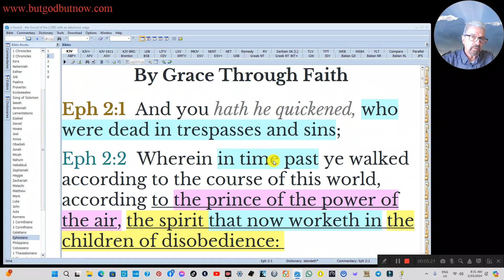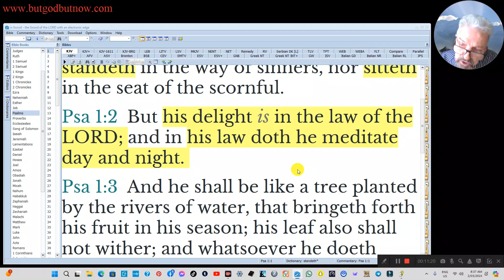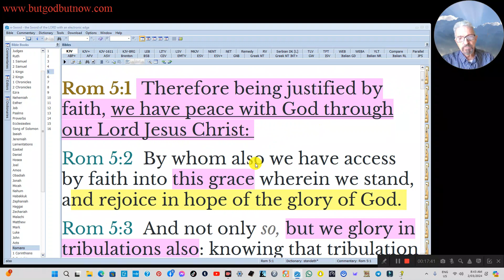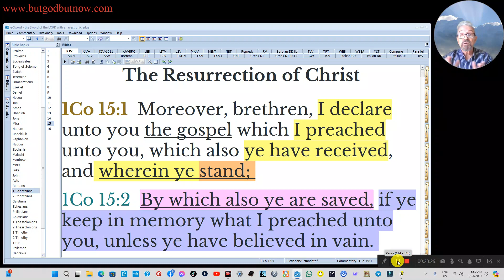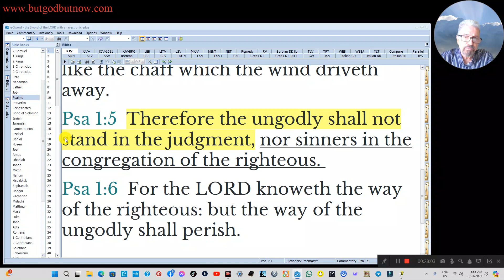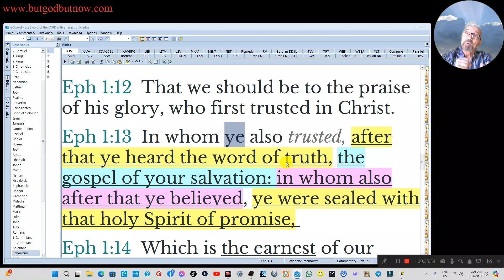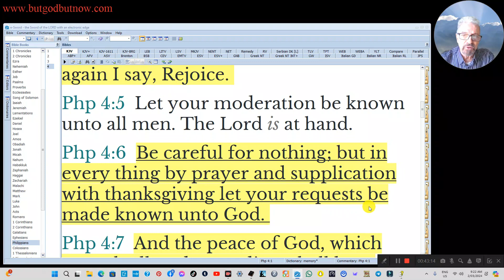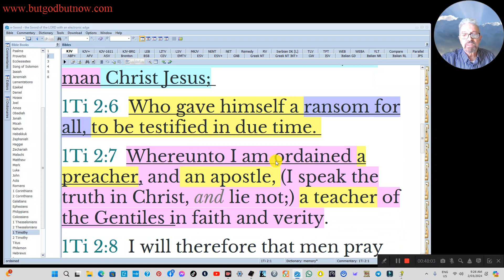PSALM 1 & ROMANS 5 ~KJB 1769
Psalm 1:1 Blessed is the man that walketh not in the counsel of the ungodly, nor standeth in the way of sinners, nor sitteth in the seat of the scornful.

Psalm 1:2 But his delight is in the law of the LORD; and in his law doth he meditate day and night.

Psalm 1:3 And he shall be like a tree planted by the rivers of water, that bringeth forth his fruit in his season; his leaf also shall not wither; and whatsoever he doeth shall prosper.

Psalm 1:4 The ungodly are not so: but are like the chaff which the wind driveth away.

Psalm 1:5 Therefore the ungodly shall not stand in the judgment, nor sinners in the congregation of the righteous.

Psalm 1:6 For the LORD knoweth the way of the righteous: but the way of the ungodly shall perish.

Romans 5:1 Therefore being justified by faith, we have peace with God through our Lord Jesus Christ:

Romans 5:2 By whom also we have access by faith into this grace wherein we stand, and rejoice in hope of the glory of God.

Romans 5:3 And not only so, but we glory in tribulations also: knowing that tribulation worketh patience;

Romans 5:4 And patience, experience; and experience, hope:

Romans 5:5 And hope maketh not ashamed; because the love of God is shed abroad in our hearts by the Holy Ghost which is given unto us.

Romans 5:6 For when we were yet without strength, in due time Christ died for the ungodly.

Romans 5:7 For scarcely for a righteous man will one die: yet peradventure for a good man some would even dare to die.

Romans 5:9 Much more then, being now justified by his blood, we shall be saved from wrath through him.

Romans 5:11 And not only so, but we also joy in God through our Lord Jesus Christ, by whom we have now received the atonement.

Romans 5:12 Wherefore, as by one man sin entered into the world, and death by sin; and so death passed upon all men, for that all have sinned:

Romans 5:13 (For until the law sin was in the world: but sin is not imputed when there is no law.

Romans 5:14 Nevertheless death reigned from Adam to Moses, even over them that had not sinned after the similitude of Adam's transgression, who is the figure of him that was to come.

For if through the offence of one many be dead, much more the grace of God, and the gift by grace, which is by one man, Jesus Christ, hath abounded unto many.

Romans 5:16 And not as it was by one that sinned, so is the gift: for the judgment was by one to condemnation, but the free gift is of many offences unto justification.

Romans 5:17 For if by one man's offence death reigned by one; much more they which receive abundance of grace and of the gift of righteousness shall reign in life by one, Jesus Christ.)

Romans 5:18 Therefore as by the offence of one judgment came upon all men to condemnation; even so by the righteousness of one the free gift came upon all men unto justification of life.

Romans 5:19 For as by one man's disobedience many were made sinners, so by the obedience of one shall many be made righteous.

Romans 5:20 Moreover the law entered, that the offence might abound. But where sin abounded, grace did much more abound:

Romans 5:21 That as sin hath reigned unto death, even so might grace reign through righteousness unto eternal life by Jesus Christ our Lord.